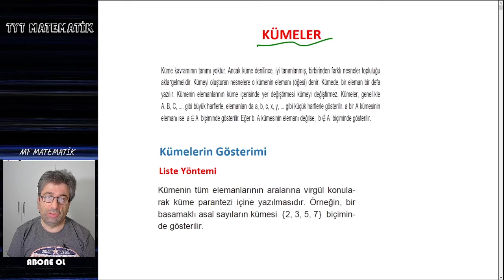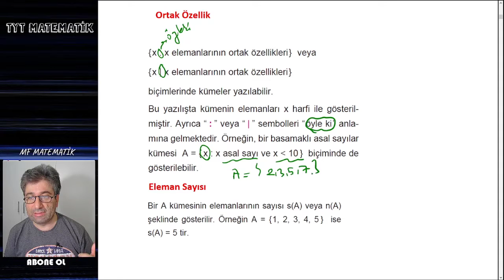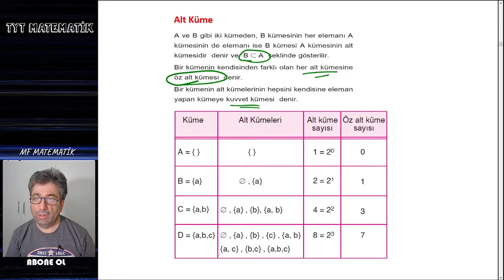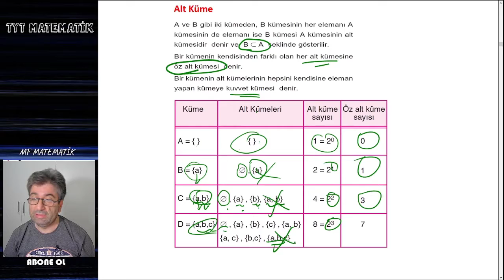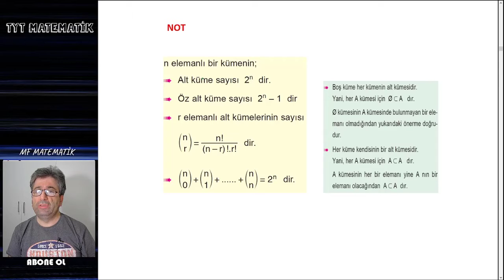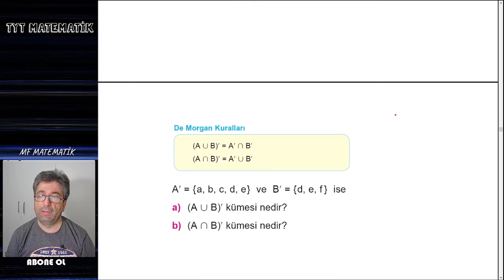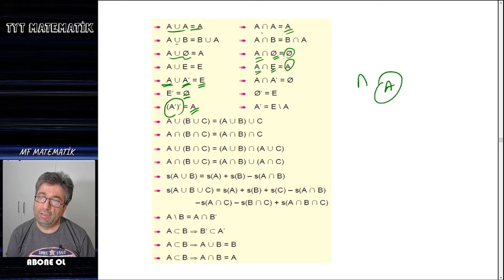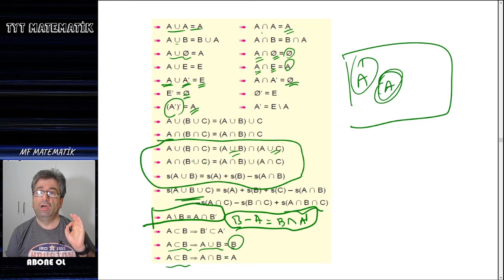#2022 YKS KÜMELER-1 (ÖĞRENME GARANTİLİ) PDF EKTEDİR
MERHABA ONLİNE ÖZEL DERS ALMAK İSTEYENLER İNSTAGRAMDAN
BANA ULAŞABİLİRLER